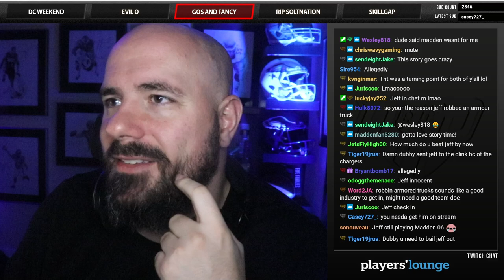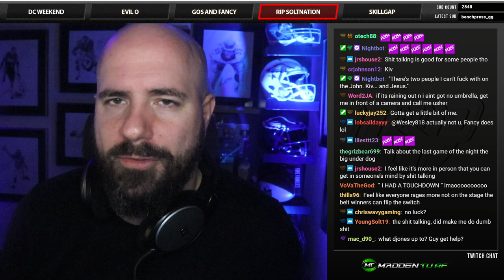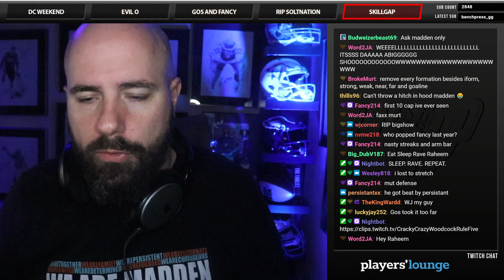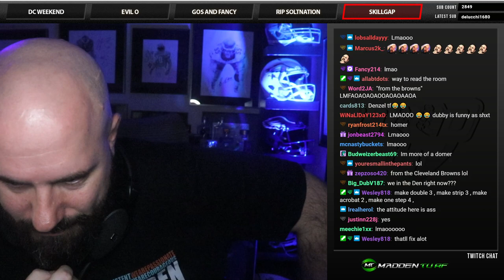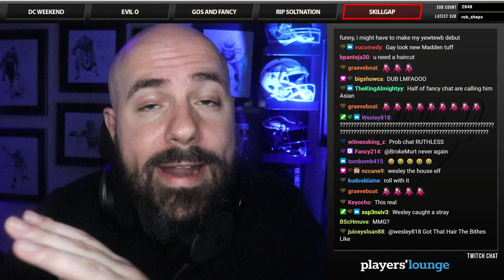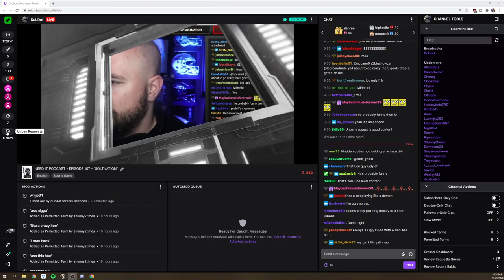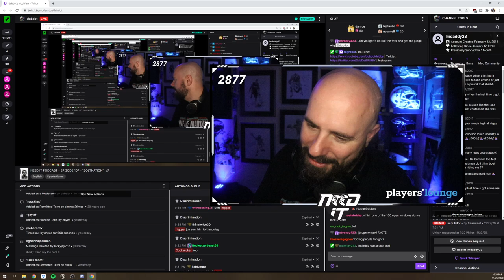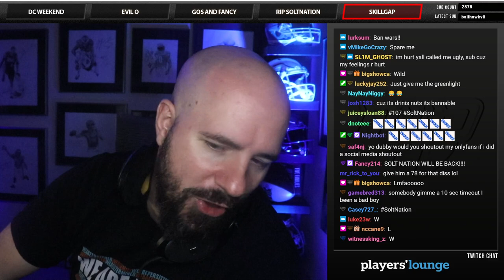NEED IT PODCAST - EPISODE 107 - "SOLTNATION"